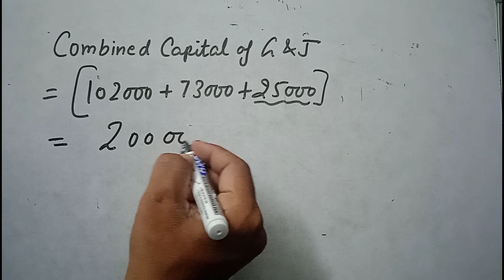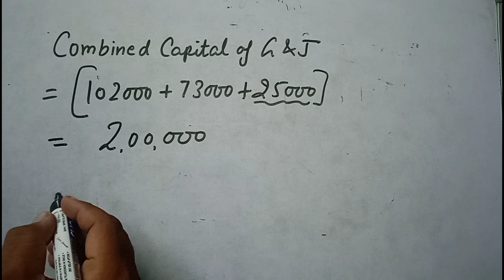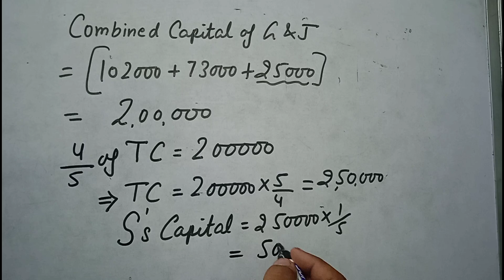Important Question For Board examds2024 | Accountancy Class 12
Ganga and Jamuna are partners sharing profits in the ratio of 2:1. They admit saraswati for 1/5th share in future profits. On the date of admission, Ganga's capital was ₹ 1,02,000 and Jamuna's capital was ₹ 73,000. Saraswati brings ₹ 25,000 as her share of goodwill and she agrees to contribute proportionate capital in the new firm. how much capital will be brought by Saraswathi